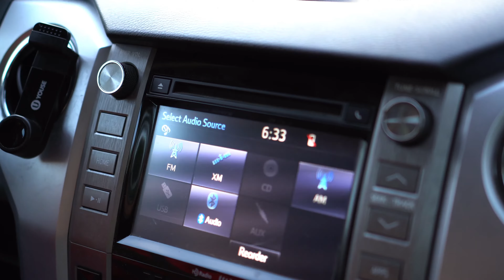Hunting Land Man Episode 4: Tagged Out in Mississippi (Best Turkey Hunt of the Year)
In this episode, we chase the hardheaded turkeys of Southwest Mississippi. We've got a strand of bad weather coming, and a lot to catch up on in Real Estate so it's going to be our last hunt for awhile. We get set up on these two gobblers we've been following all year and then a surprise bird comes out of nowhere (Randy Orton Style). You will not want to miss this episode!